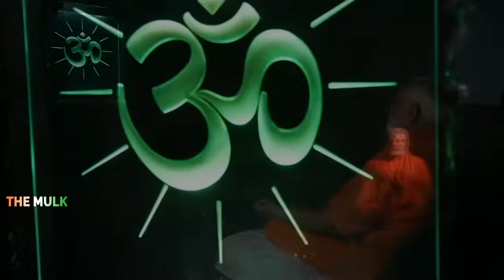Modi's meditation with 20 cameras | The Mulk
You have watched many videos about Narendra modi funny moments but here is latest video which includes following topics -
narendra modi visit temple,
narendra modi funny speech,
political stand up comedy,
political memes reaction,
loksabha chunav 2024,
political memes shorts,
political funny memes,
political comedy india,
political satire comedy,